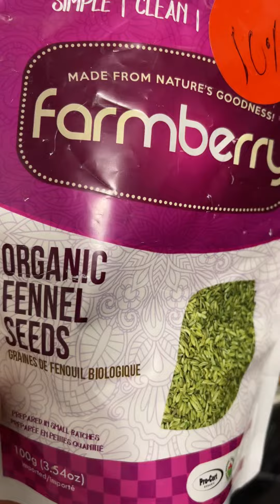How to make Chicken Broth with Mixed Vegetables | Recipe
Super healthy chicken broth soup with mixed vegetables.  My family loves this soup.

An AI thumbnail was used in this post via Canva due to lost photos